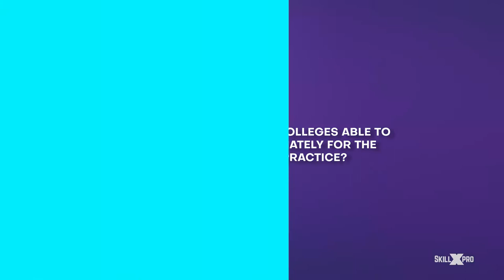Justice Pradeep Nandrajog [SkillxPERT] on skill-gap in Legal Industry | Interview | SkillxPro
Justice Pradeep Nandrajog, former Chief Justice of Bombay High Court, and your mentor in the Litigation course at SkillxPro, expressed his views about the prevalent skill gap in fresh graduates. Justice Nandrajog speaks about the role of law college and Bar Counsel in the education process and an urgent need of upskilling law students.
To get trained and mentored by Justice Nandrajog along with several veterans from legal industry from bar and bench, checkout our comprehensive course on Civil Litigation